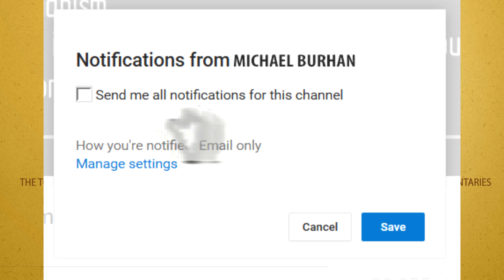Johnny Yong Bosch [Power Rangers /Bleach/Trigun] Interview | MCM London Comicon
Check out my interview with Johnny Yong Bosch about his career as a power ranger, voice actor and awesome human being, the interview ends with a fun story about his time on the power rangers movie!

Instagram: (for pictures of memes and my cats) : enigmarmike

Super Mario Bros 2 theme remix

Jump Up Superstar - Mario Odyssey

Jump Up superstar remix

make sure you upvote my videos and check out some of my older content!

The Weekend is my downtime, but if there are any requests please leave them here, facebook or twitter!